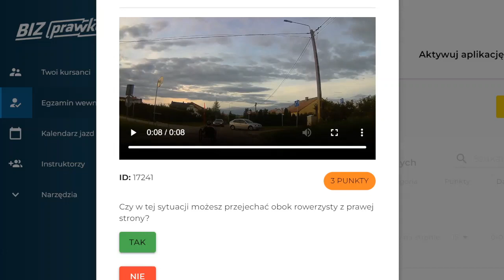Czy w tej sytuacji możesz przejechać obok rowerzysty z prawej strony? (17241)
Analizujemy zasady ruchu drogowego i dostarczamy kilka pomocnych wskazówek, aby upewnić się, że wszyscy pozostają bezpieczni podczas dzielenia drogi.

Czy w tej sytuacji możesz przejechać obok rowerzysty z prawej strony?

00:00 treść pytania
00:09 rowerzysta
00:22 Przepisy ruchu drogowego
00:37 odpowiedź